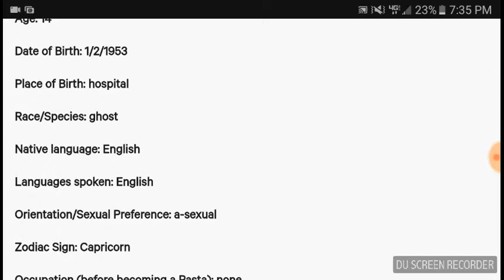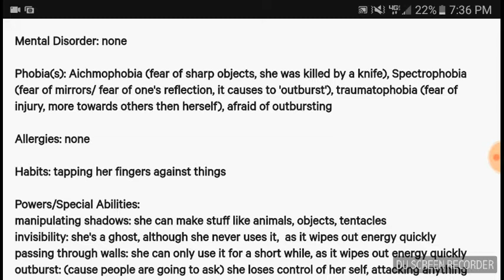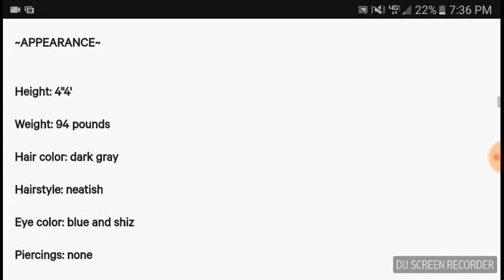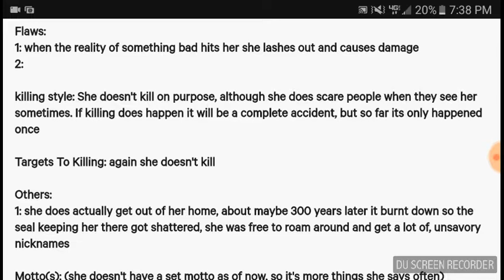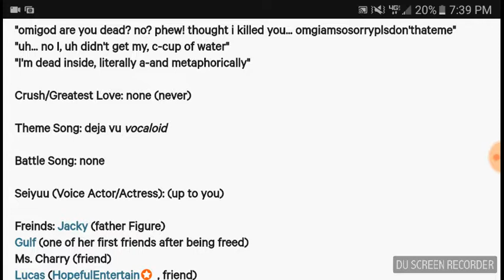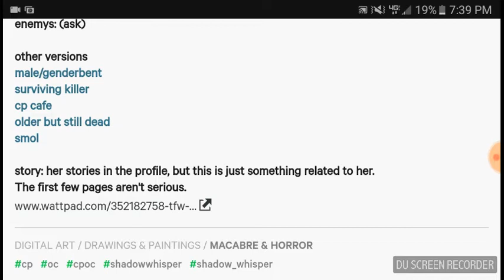My nose hates me (OUTDATED MAKING A NEW ONE)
Now her yay